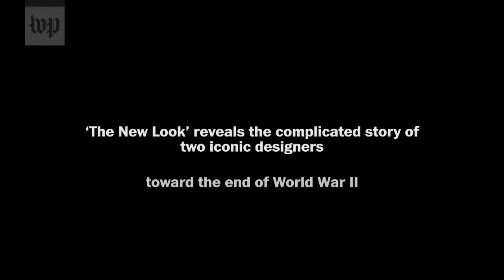Actor Ben Mendelsohn on playing iconic designer Christian Dior in WWII drama (Full Stream 2/12)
“The New Look” reveals the complicated story of fashion icons Christian Dior and Coco Chanel toward the end of World War II and their different responses to the Nazi occupation of France. Actor Ben Mendelsohn joins The Post’s Robin Givhan to talk about the new television series, portraying Dior on screen and how fashion was influenced by the war.